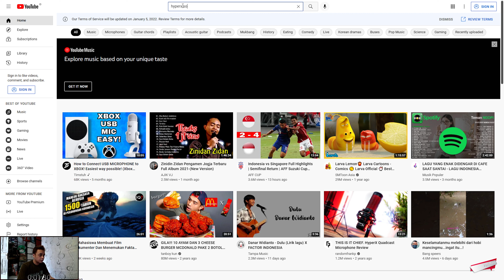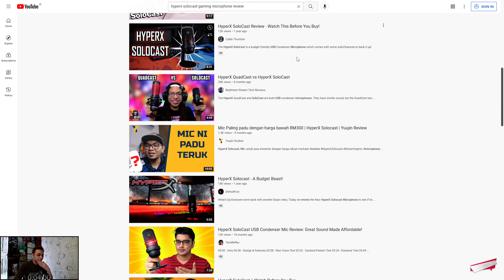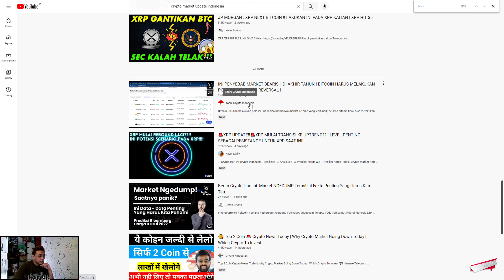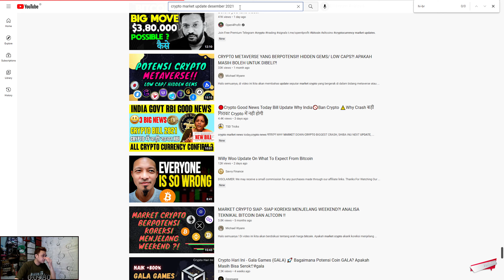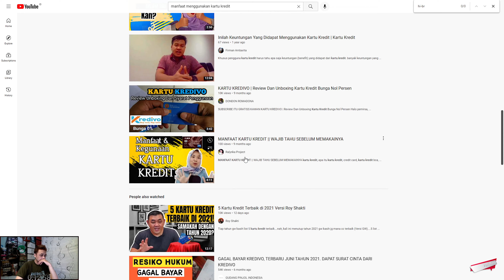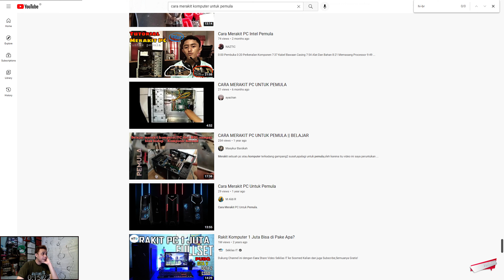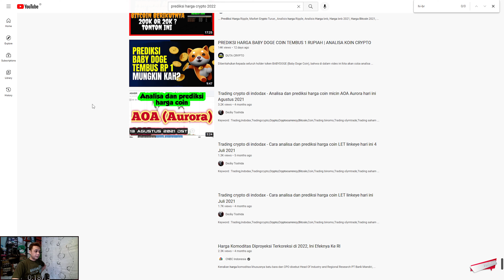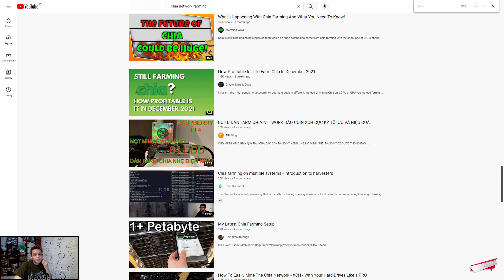Analisa YouTube Video Market - Apa yang rame??? 🤔